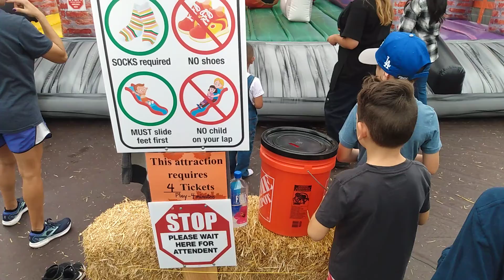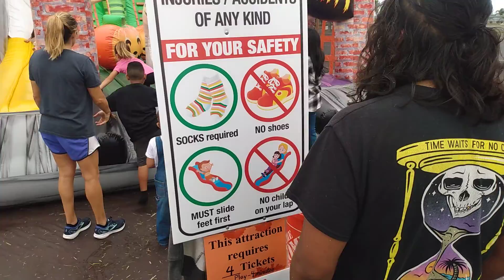Festival de la calabaza.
nos fuimos de paseo al festival de la calabaza a disfrutar en familia.